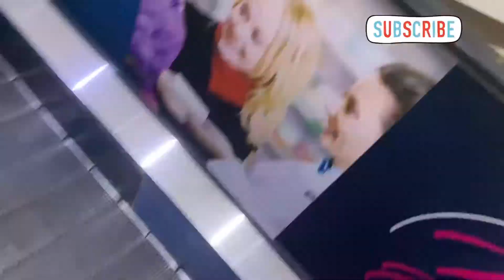ഇത് ഒരു ഒന്നൊന്നര മാർക്കറ്റ് ആണ് മക്കളെ /Dubai waterfront fish market/shirinnisu